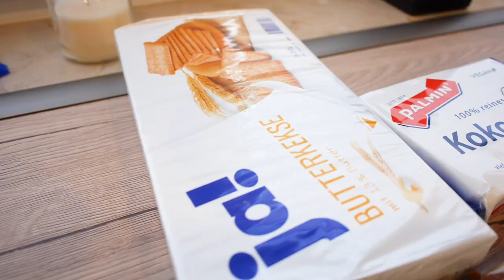Ich versuche Kalter Hund - DDR ostdeutsches Rezept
Was gibt heute wieder schönes? Ja wieder ein ostdeutsches Rezept, und zwar Kalter Hund. So etwas habe ich damals als Kind immer zum Geburtstag bekommen. Somit wollte ich diesen Nostalgieflash mit euch teilen. Habt Ihr schon einmal so einen Kuchen probiert?

Vielen Dank an meine Kamera Frau:
Und Danke auch an Matthias!

Hier ist das Rezept:

150 g Kuvertüre, zartbitter
450 g Kuvertüre, vollmilch
150 g Kokosfett
200 g Schlagsahne
2 Pck. Vanillinzucker
250 g Keks(e) (Vollkornbutterkekse)

Postfach:
Der Baumi
Postfach 1102
91278 Pottenstein